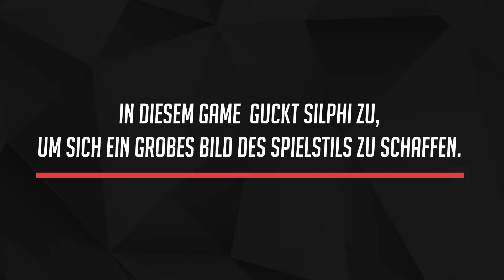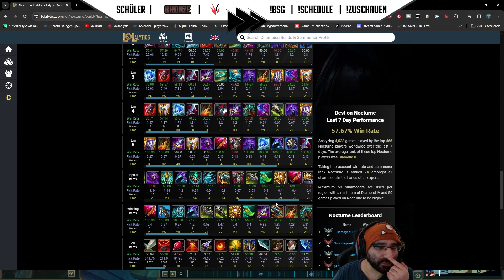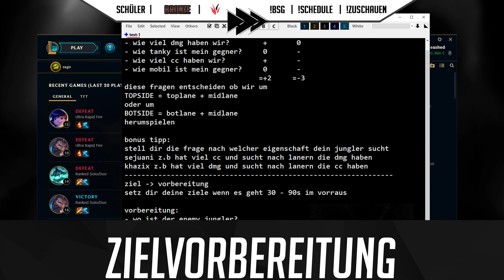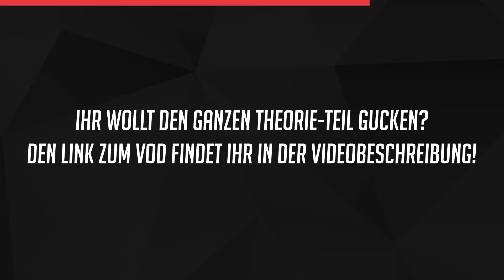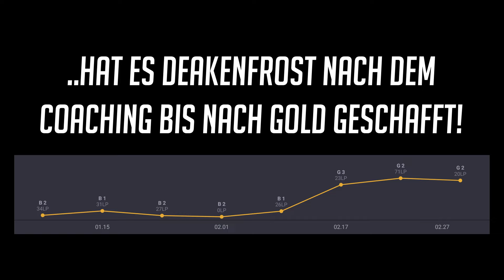CHAT RESTRICTED Nocturne OTP BLAMED dauernd SEINE MATES!! - Starkes IMPROVEMENT nach dem Coaching!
Dieses Mal bei Silphi.. Ein Bronze Nocturne Main, der in der bisherigen Season struggled. Doch ihm werden verschiedene, wichtige Mechanics beigebracht, wie Itemization, Gankfragen und mehr.. Nach dem Coaching hat es der Schüler geschafft, von Bronze nach Gold 2 aufzusteigen. GZ

CHAT RESTRICTED Nocturne OTP BLAMED dauernd SEINE MATES!! - Starkes IMPROVEMENT nach dem Coaching! [League of Legends Coaching]

Hier gehts zum VOD, falls du dir das ganze Coaching angucken willst

0:00 Start
1:24 Zuschau-Game
15:10 Replay Analyse und Theorie - Itemization
15:40 Gankfragen
16:12 Replay Analyse
16:44 Pingen!
17:08 Visiontrick
18:05 Mehr Replay Stuff
18:20 Challenger Replay
18:45 Zielvorbereitung
19:05 Chat Restriction
19:28 Praxisanwendung
28:55 Schluss